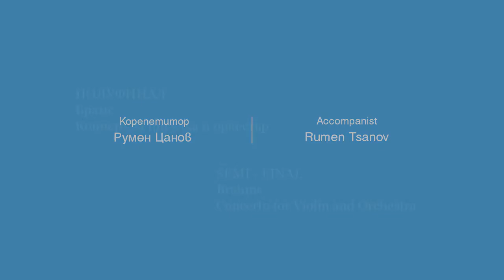VIVC 2015/ NAKAMURA Daichi 4th Prize- Semi FINAL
Varna International Violin Competition 2015
Daichi NAKAMURA 5th Prize- Semi Final
Video: Rossen Donev